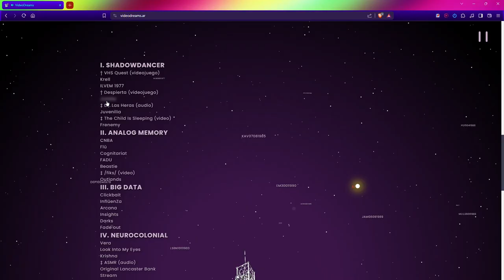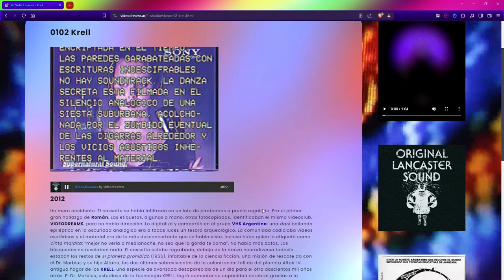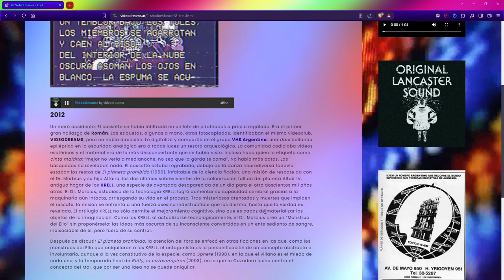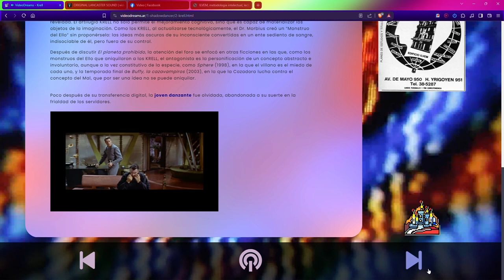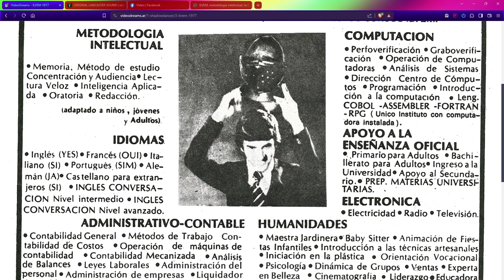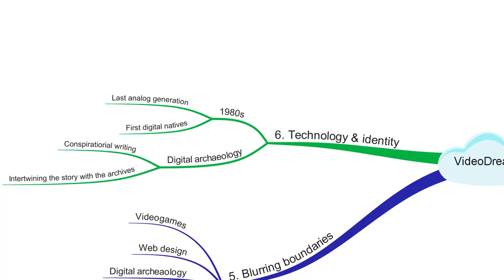Montes Vera | VideoDreams and the Transmedia Novel+: Blurring the edges between genres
VideoDreams and the Transmedia Novel+: Blurring the edges between literature, video games, music, programming, and digital archaeology

Fernando Montes Vera
Universidad Nacional de Tres de Febrero, Argentina; Universidad de Buenos Aires, Argentina; Fondo Nacional de las Artes, Argentina; Ministerio de Ambiente y Desarrollo Sostenible, Argentina

We will embark on an exploration of a narrative evolution transcending conventional boundaries. The ongoing Global Paper Shortage underscores the significance of sustainable alternatives in the book industry. This presentation introduces VideoDreams a project merging literature, video games, music, programming, and digital archaeology, contributing to the ongoing narrative renaissance.

Inspired by pioneering works like 17776 and Digital: A Love Story by Christine Love, VideoDreams is an ambitious Spanish language transmedia novel+ defying traditional storytelling boundaries:

- Videogames: Interactive storytelling fosters reader immersion, offering dynamic narratives. Often underestimated by humanists, video games have transformed storytelling.
- Original Soundtrack Album: A dedicated soundtrack enhances emotions and tells an augmented story.
- Audiovisual Material: Visual media enriches storytelling, creating an immersive experience.
- A Digital Archaeology of Defunct Websites: VideoDreams unearths hidden layers of the web, with which it is inextricably enmeshed.

Key Discussion Points:

- Blurring the Boundaries: VideoDreams seamlessly blends creative elements to craft a multi-dimensional narrative experience.
- Embracing Technology: The project highlights technology’s pivotal role, showcasing how coding invigorates narratives.
- Endless Possibilities: VideoDreams extends storytelling boundaries, liberating it from the printed page, offering a universe of narrative potential.
- Sustainability and the Global Paper Shortage: VideoDreams promotes sustainable alternatives, urging attendees to harness existing technology and explore transcreation.

Attendees will be walked through the intricate process of authoring a transmedia novel+:

- Initiating writing of the initial novel.
- Conducting research that leads to the discovery of visual clues, sounds, and videos, suggesting the need for the novel’s expansion.
- Experimenting with digital illustration, video, and music to enhance the novel’s immersive experience.
- Listening to the novel’s voice and embarking on a programming adventure to bring it to life in the desired form.

Web is analog and soul is software.